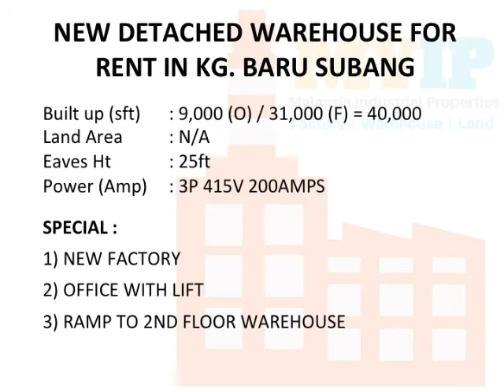WAREHOUSE FOR RENT IN KAMPUNG BARU SUBANG NEW VILLAGE SHAH ALAM SELANGOR MALAYSIA 40KSFT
PROPERTY: SUBANG NEW VILLAGE, SHAH ALAM (SJFR2137)

TYPE : 2 STOREY WAREHOUSE WITH 2 STOREY OFFICE

BUILT –UP :
OFFICE   -  9,000 SQ.FT. (4,500 SQ.FT. x 2) (APPROXIMATELY)
WAREHOUSE- 31,000 SQ.FT. (15,500 SQ.FT. x 2)
TOTAL  - 40,000 SQ.FT.

CEILING HEIGHT : 25 FEET

ELECTRICITY SUPPLY : 3P 415V 200AMPS

AVAILABILITY : IMMEDIATE (CF EXPECTED IN MARCH 2019)

REMARKS :
1) NEW FACTORY
2) OFFICE WITH LIFT
3) RAMP TO 2ND FLOOR WAREHOUSE

MONTHLY RENTAL : RM1.10 PSF / TOTAL : RM44,000.00

WE FOCUS OUR SERVICES IN THE SALE AND RENTAL OF INDUSTRIAL PROPERTIES WITHIN THE GREATER KL REGION. DO CONTACT THEAN: 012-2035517 FOR FURTHER QUERIES.

Youtube ( MALAYSIA INDUSTRIAL PROPERTIES MYIP )